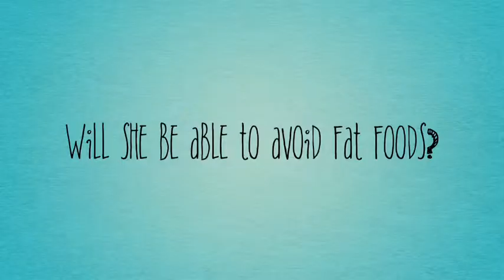Mates, Dates and chocolate Cheats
Book trailer
7th grade